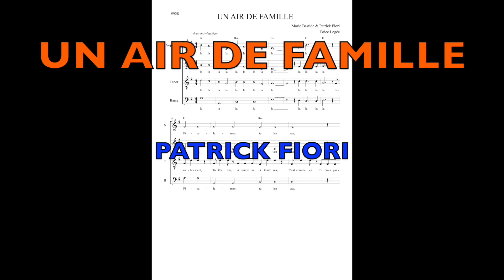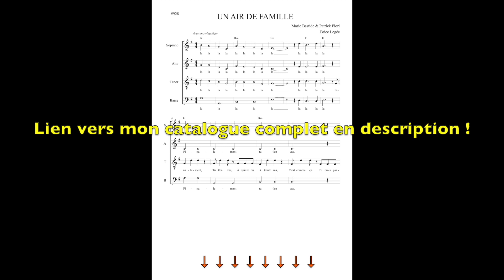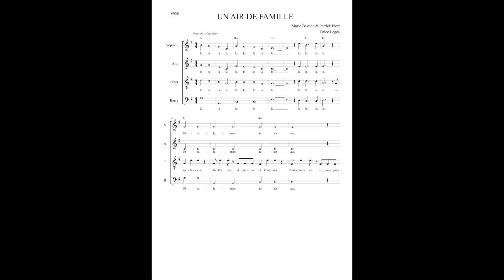Un air de famille - Patrick Fiori - Choeur à 4 voix SATB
Nouvelle vidéo : "Un air de famille", une chanson de Patrick Fiori, harmonisation pour choeur mixte à 4 voix SATB !
"Dis-moi, tu trouves pas qu'on a un air de famille ?"